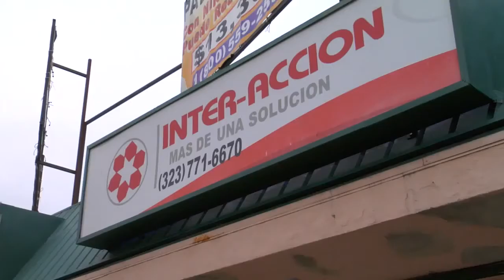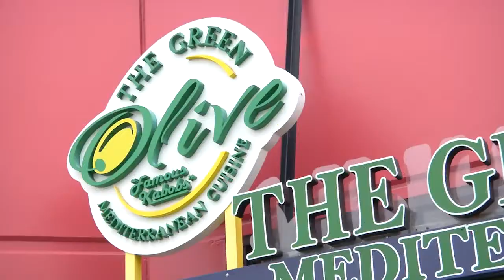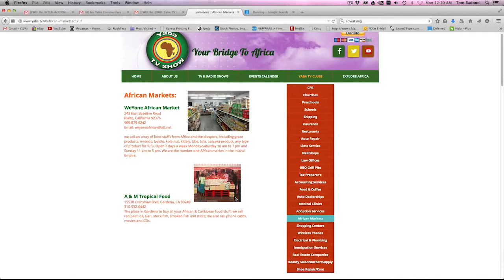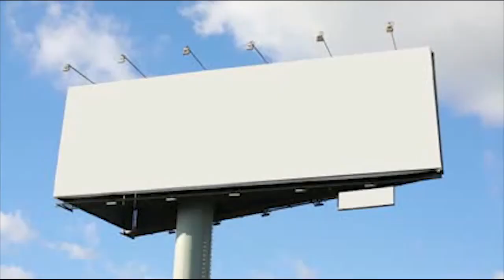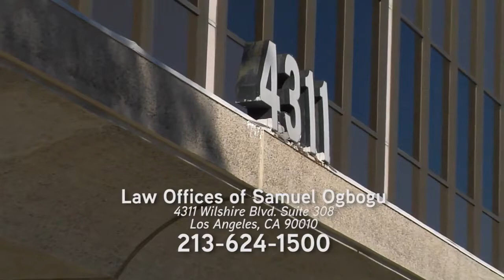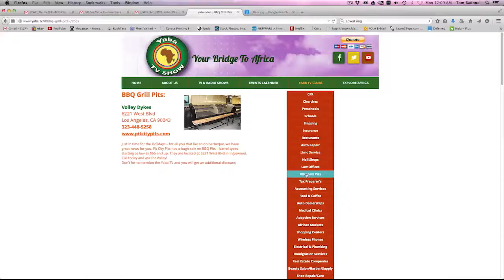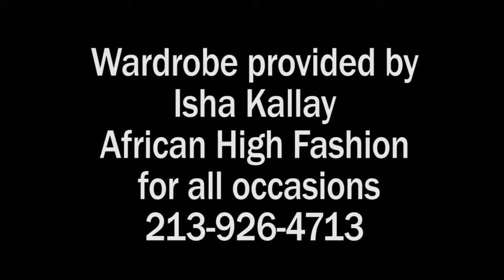YABA TV Coming & Going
YABA TV Show is an LA based cultural talk show featuring the movers and shakers of the LA African American community. Each week new panels of guests discuss African American cultural issues ranging from Intercultural marriages to African Hair styles.

This episode is "Coming and Going, about African Americans that have made the trip both ways.